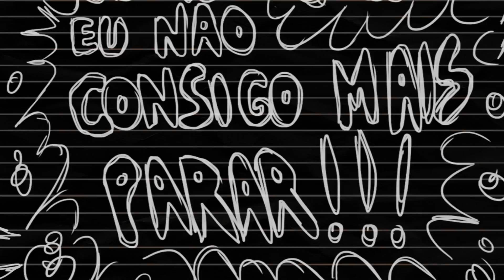LISTRAS - Lagostas Inflamáveis[Official Lyric Video]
LISTRAS, by Lagostas Inflamáveis

NÃO
Saia daqui
Só por hoje eu não quero existir...
LISTRAS
São tão bonitas
Esconda todas elas de mim se você puder...

OUÇA ESSE SOM, OUÇA ESSE SOM!!

NÃO
Saia daqui
LISTRAS
São tão bonitas

Fogo Vivo Prod.
Produtora em Campinas
Filmes | Desenhos | Cartazes | Animações | Criação de Logos

Video produced by FOGO VIVO